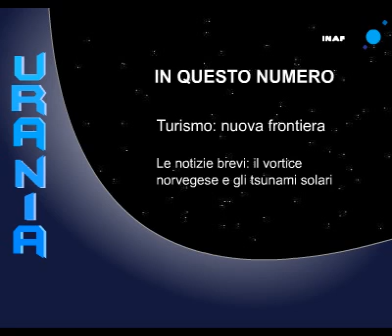Turismo spaziale, vortice norvegese e tsunami solari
In questo numero: presentata SpaceShipTwo, la navetta che segna la nuova era del turismo spaziale. E ancora: uno spettacolare fenomeno nei cieli della Norvegia e gli tsunami sul Sole